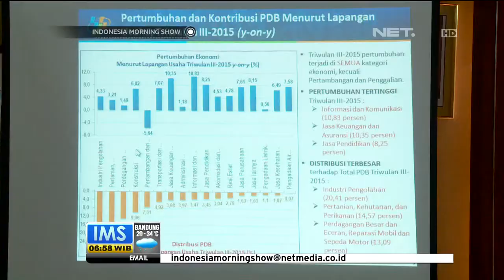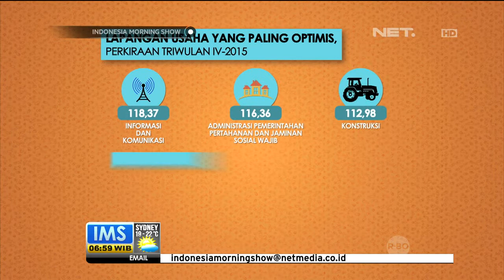Pertumbuhan Ekonomi Triwulan III 2015 - IMS